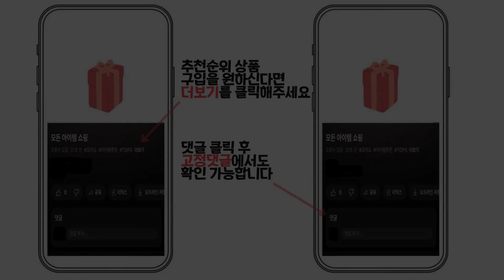2024년 인기 스팀 청소기 추천 TOP5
1위 : 블랙앤데커 5in1 핸디 스틱 다용도 스팀청소기 FSMH13E5, FSMH13E5, 화이트
가격 : 96,800원

2위 : 한경희생활과학 스팀청소기 HESM-D1300WT
가격 : 108,990원

3위 : 에어보나 올클린 슬림 라이트 유선 스탠드형 스팀 물걸레 청소기 AB-SM800
가격 : 39,800원

4위 : 에이블텐 국내제조 무선 물걸레 청소기, 단일상품, 혼합색상
가격 : 198,000원

5위 : 비쎌 슬림 스팀청소기 BA-BS2233S
가격 : 228,000원